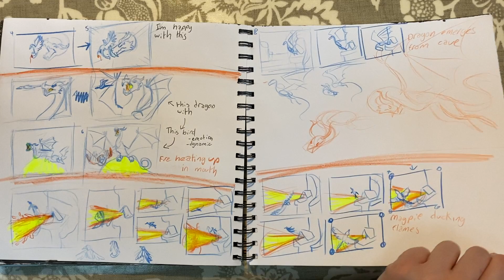Grace Lawless - Sketchbook No 1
Portfolio Work